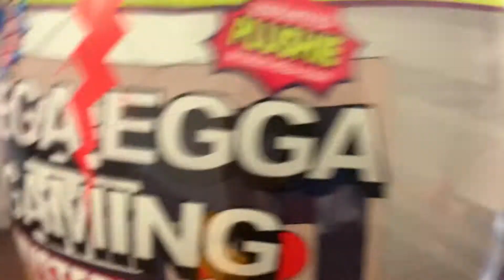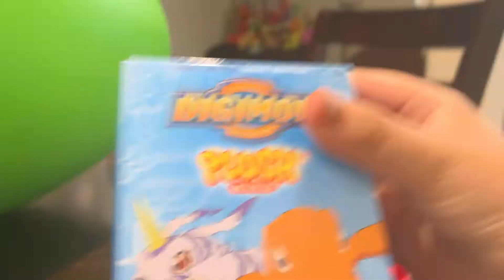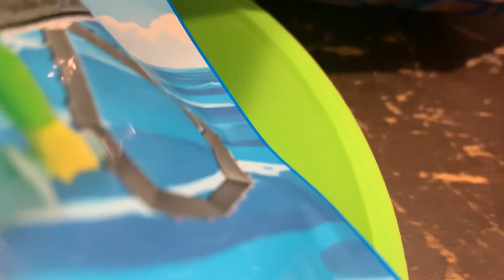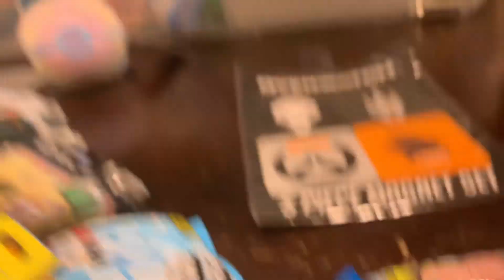MYSTERY EGG UNBOXING